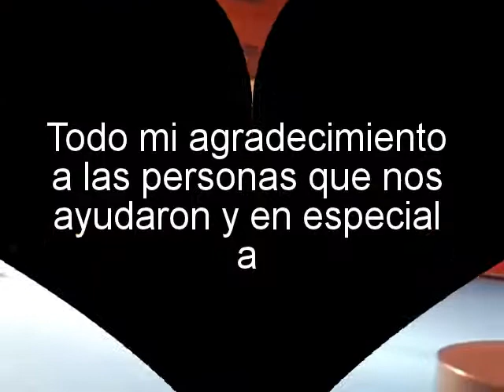EXHIBICION CHARLY TALAVERA - OBEDIENCIA y ADIESTRAMIENTO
Esta es la exhibición que hice con Charly en la Exposición Nacional e Internacional de Otoño en Talavera de la Reina, Mi Ciudad, el 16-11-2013.
Para mi fue apasionante, ya que, como se puede decir, jugaba en casa y llevando en esto tan solo un añito, pues para mi fue un verdadero orgullo.
Dar las gracias a mi amigo Mariano Martín Muñóz que con sus perros y en especial con Kenya hizo una gran exhibición, también a los que nos ayudaron a realizar el espectáculo, sus hijos y amigos y no me olvido de Javier que lleva la Canina de Castilla la Mancha por darme esta oportunidad. A todos Gracias.